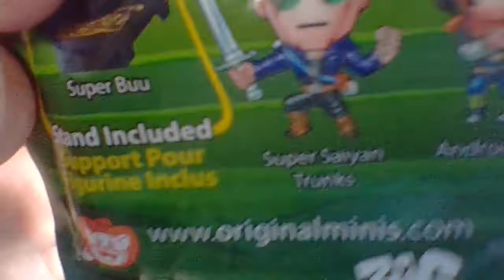OPENING FAN MAIL